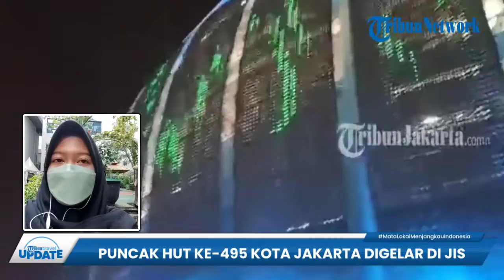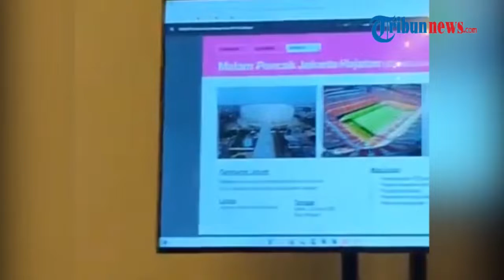Jakarta International Stadium, Ikon Baru yang jadi Lokasi Puncak Perayaan HUT Jakarta ke-495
TRIBUN-VIDEO.COM - Tribunners, beberapa saat lagi Kota Jakarta akan merayakan hari jadinya yang ke-495.

Di tahun-tahun sebelumnya puncak perayaan hari jadi Kota Jakarta selalu diadakan di arena Pekan Raya Jakarta, di Jakarta International Expo Kemayoran, Jakarta Pusat.

Namun berbeda dengan tahun ini, di mana puncak perayaan akan digelar di Jakarta International Stadium, tribunners.

Pasalnya, lokasi ini dipilih untuk mengenalkan stadion yang berada di utara Jakarta tersebut.

Terlebih Jakarta International Stadion ini merupakan ikon baru Jakarta yang telah lama dinantikan oleh masyarakat.

Hal itu disampaikan oleh Sekretaris Daerah (Sekda) DKI Marullah Matali.

"Kami memang sekarang ini, beberapa bulan belakangan ini memperluas JIS sebagai sebuah tempat yang berhasil dibangun oleh Pemprov DKI pada beberapa tahun terakhir dan berhasil kami selesaikan tahun ini," ucapan di Balai Kota, Senin (23/5/2022). (*)